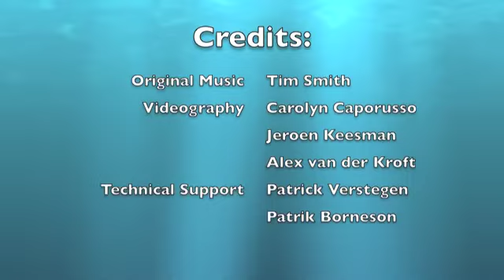Clean Up Dive January 2013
On January 19th, 118 people volunteered for the Dive Friends Bonaire Quarterly Clean Up Dive.  The event was a great success and over 3,043 pieces of debris were removed from the environment.

The next clean up dive is on April 13th.  for more information.